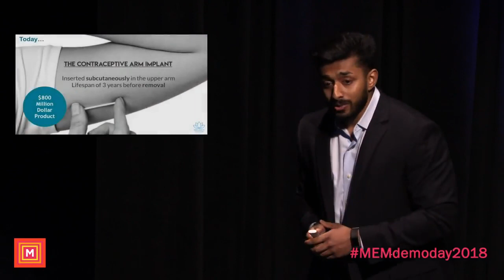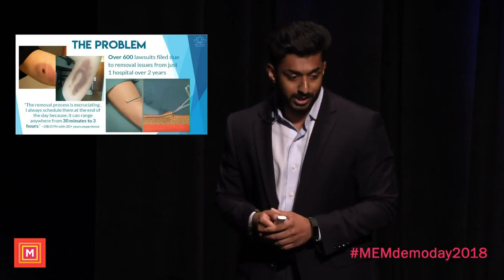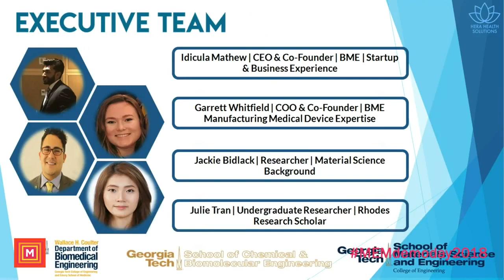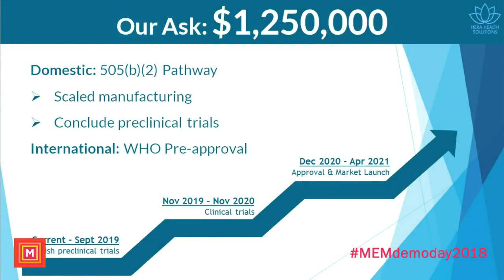Hera Health Solutions Pitch | Memphis Demo Day 2018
Idicula Mathew, CEO of Hera Health Solutions pitches at Memphis Demo Day on August 16, 2018. Hera Health Solutions is a pharmaceutical device company seeking to redefine the way people take long-term prescription drugs. HHS specializes  in the research, development and commercialization of long term treatments through proprietary biodegradable implants by using existing generic drugs in combination with already FDA-approved structural materials.